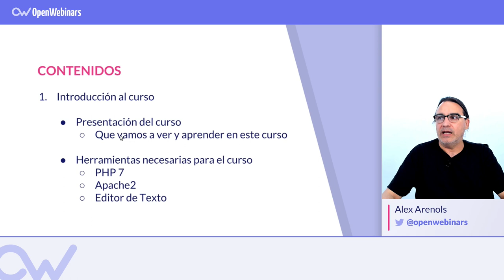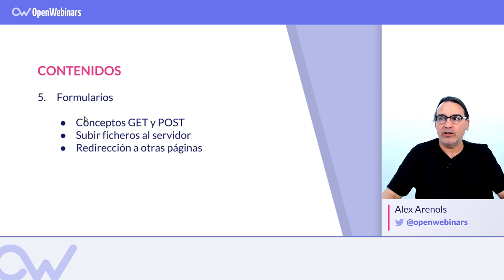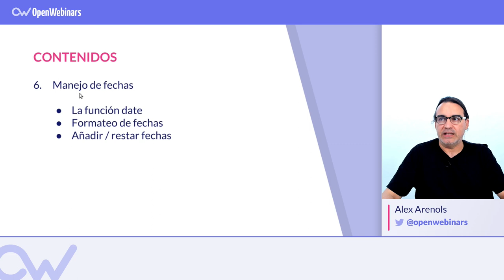CURSO DE PHP BÁSICO ONLINE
No necesitas ningún requisito para comenzar este curso de PHP básico.

► Los fundamentos de PHP.
► Las librerías e instrucciones de PHP.
► Manejo de fechas.
► Manejo de archivos.
► Funciones en PHP.